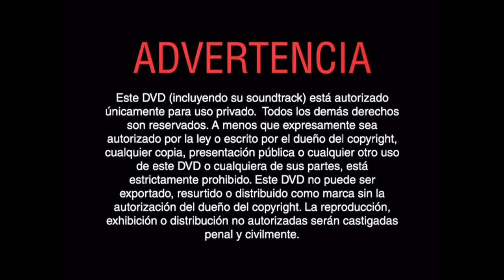Inicio DVD Frío de Perros 2002 (Argentina)